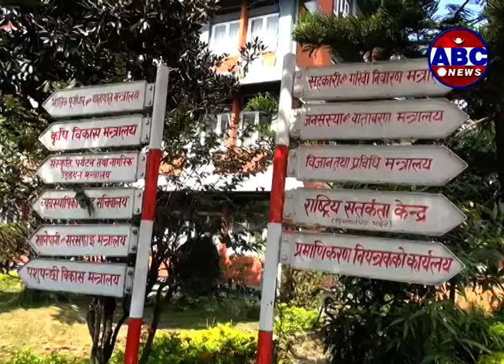ABC Report:- कर्मचारी समायोजन अध्यादेश